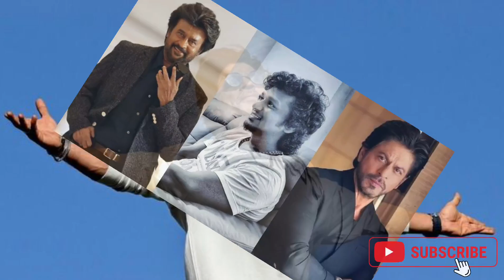Iname se konai movie karenge SRK || इनमें से कौनसी movie करेंगे शाहरूख खान